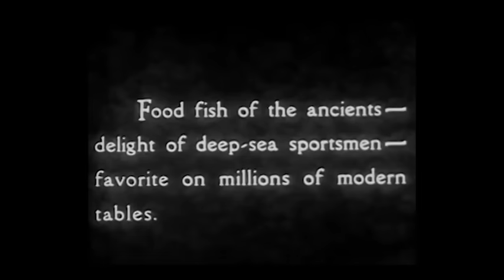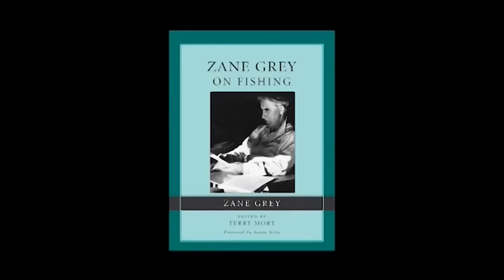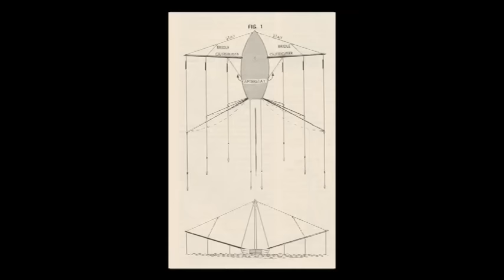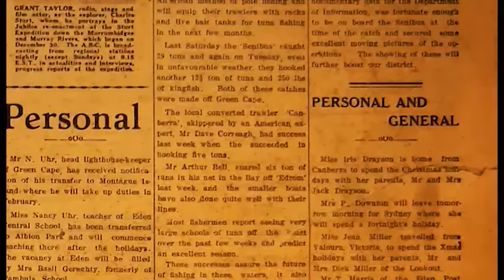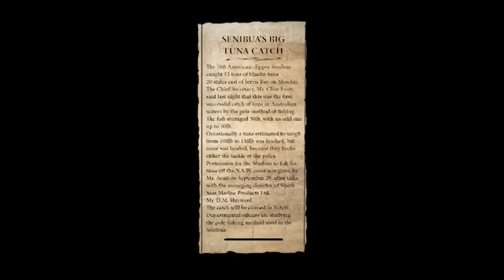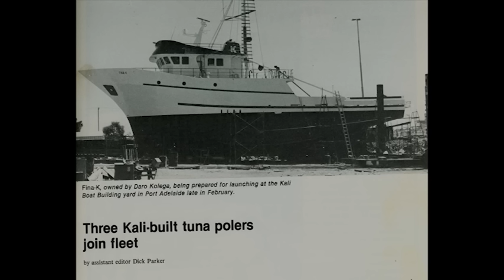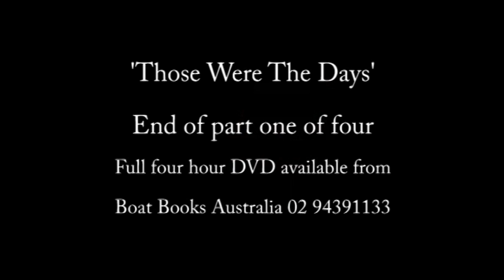A History of Blue Fin Tuna Fishing in Australia. Part 1 of 4.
An oral history on film, as told by the people who did it. Amply illustrated. Duration 48 mins.